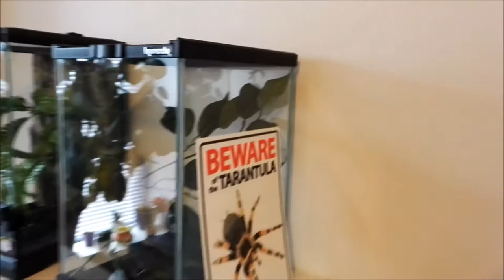Praying Mantis - Love at First Sight?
Credits:
Creative Commons 0 License